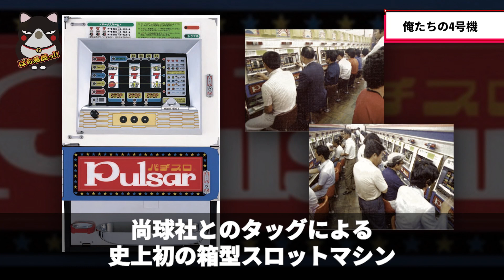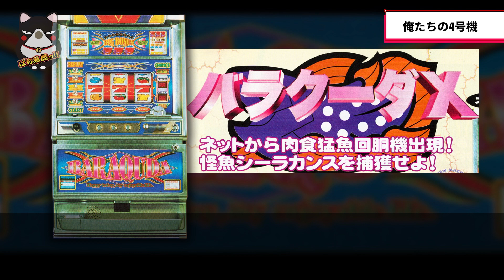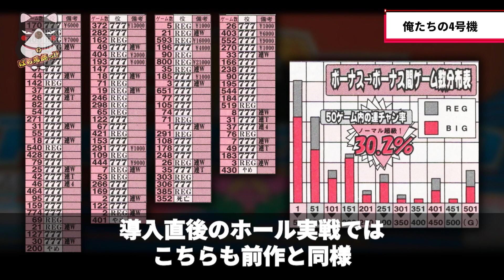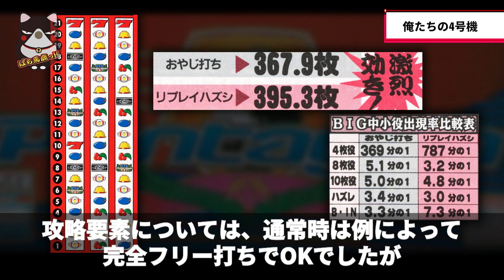【パチスロ】1996年 老舗メーカー「日活興業が社名変更」新生ネットのデビュー作一挙4機種ご紹介! 俺たちの4号機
1996年6月。経営陣の刷新と会社組織の改編により、株式会社ネットへ社名を変更。心機一転、再び新たな道を歩み始めることとなります。

今回は、新生ネットの発足とともにリリースされた4作を、まとめてご紹介しましょう。

2020年12月ぱち馬鹿に元スロマガBOSS、パチスロ必勝ガイドアニマルかつみ加入

■企画・制作
ぱち馬鹿っ!!

■音楽・SE
効果音ラボ